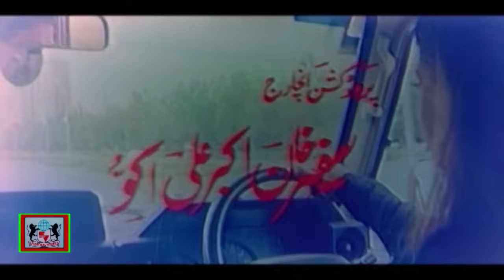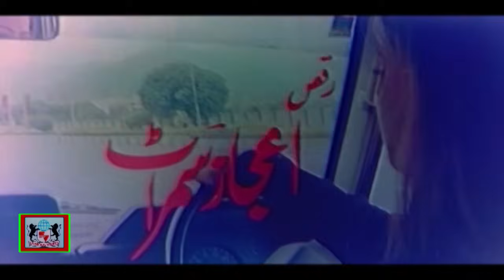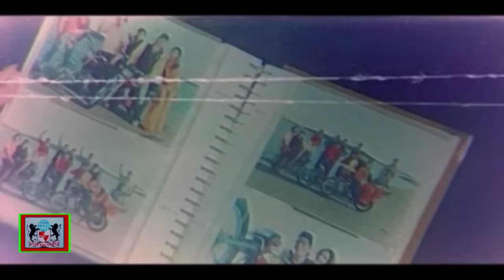MURDER (2006) - ARBAZ KHAN, SHAMIL KHAN, ZAREEN - OFFICIAL PAKISTANI MOVIE